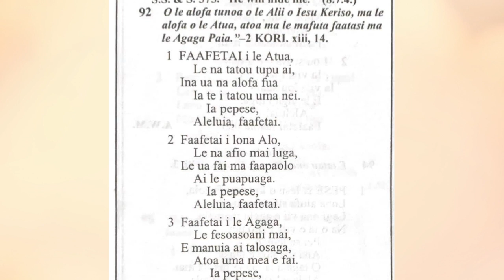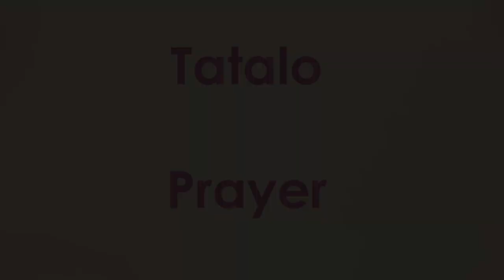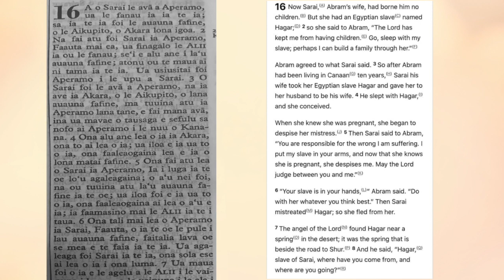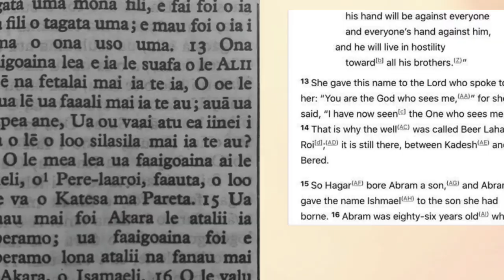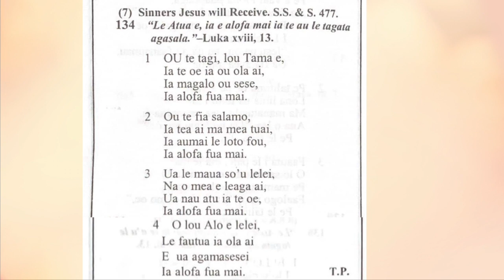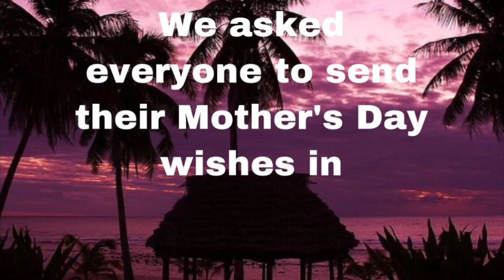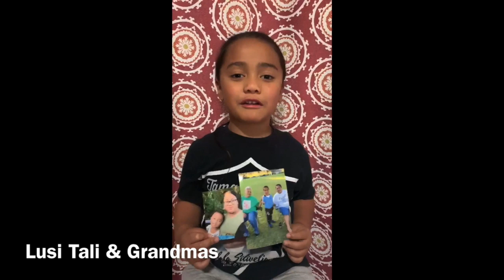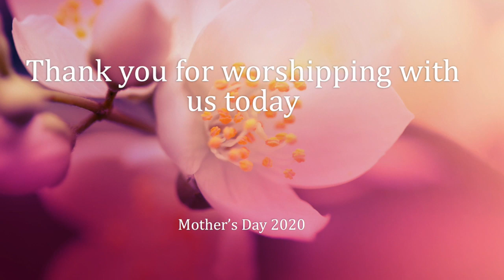Mother's Day Online Service - Samoa-i-Texas Week 8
Theme: El Roi: The God Who Sees Me.  Le Atua e Silafia A'u

Reverend Menise Sasa
Samoan Congregational Christian Church - Fort Hood

0:01 - PreWorship
4:41 - Invocation
6:35 - Hymn #92
10:13 - Prayer
19:34 - Scripture Reading
24:23 - Hymn #134
27:08 - Sermon
42:26 - Announcements
45:50 - Mother's Day Dedication
53:40 - Benediction